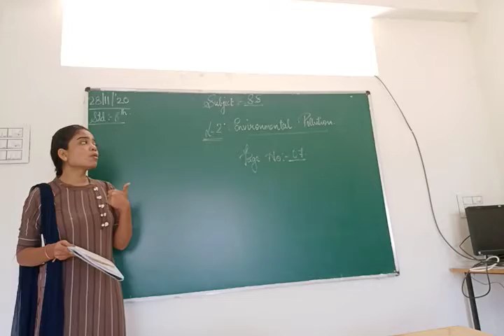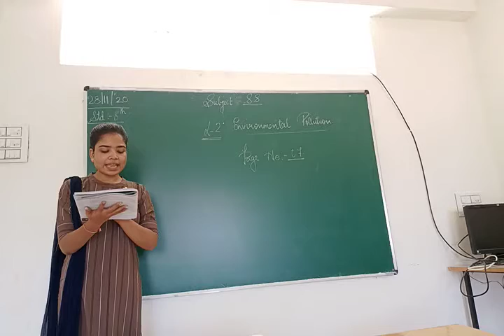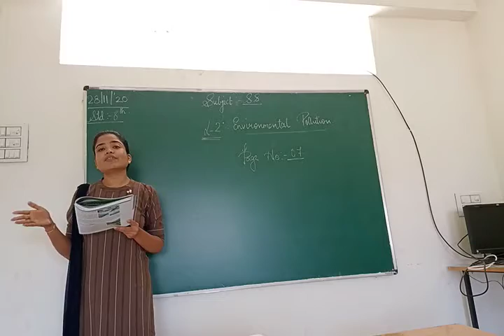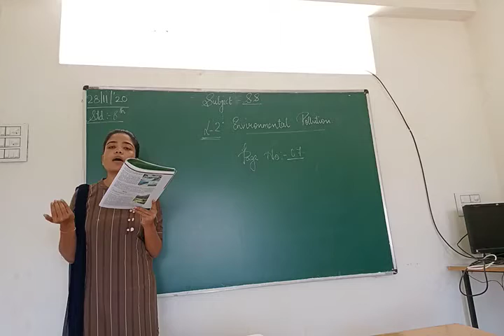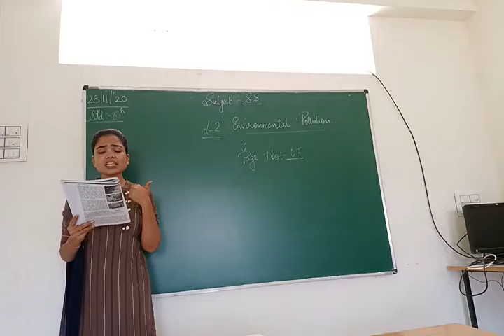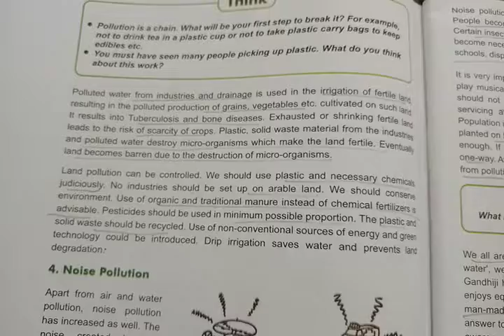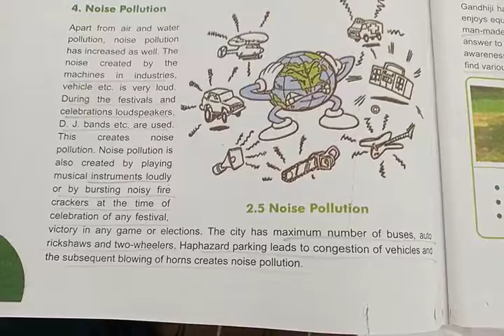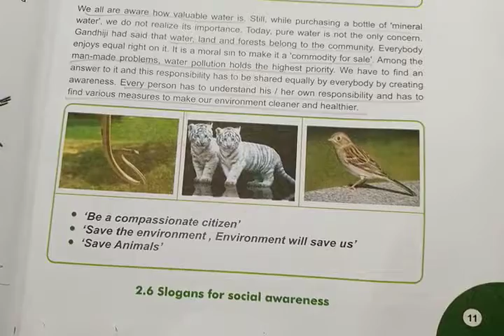S.S std 8 th L-2 Environmental Pollution